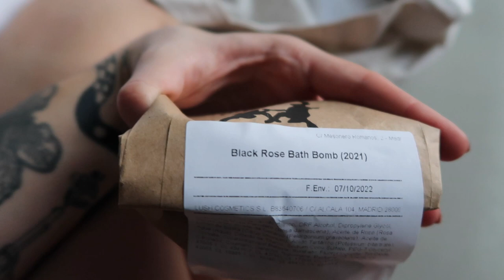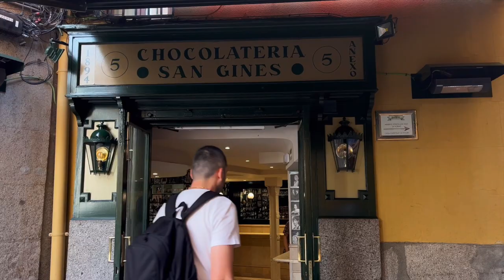vlog | îmi vizitez iubitul în Madrid (și nu mi-a plăcut 😅)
➳ Abia așteptam să mă duc undeva mai la soare și căldură, dar vacanța în Madrid nu a fost chiar pe gustul meu. Totuși, m-am plimbat și am mâncat mâncare bună.
➳ Vizionare plăcută!